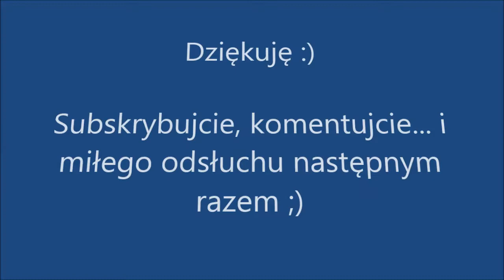Aleksander Fredro - Małpa w kąpieli - wiersz - bajka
Małpa w kąpieli
Aleksander Fredro

Rada małpa, że się śmieli,
Kiedy mogła udać człeka,
Widząc panią raz w kąpieli,
Wlazła po stół - cicho czeka.
Pani wyszła, drzwi zamknęła;
Małpa figlarz - nuż do dzieła!
Wziąwszy pański czepek ranny,
Prześcieradło
i zwierciadło -
Szust do wanny!

Dalej kurki kręcić żwawo!
W lewo, w prawo,
Z dołu, z góry,
Aż się ukrop puścił z rury.
Ciepło - miło - niebo - raj!
Małpa myśli: „W to mi graj!”
Hejże! Kozły, nurki, zwroty,
Figle, psoty,
Aż się wody pod nią mącą!
Ale ciepła coś za wiele…
Trochę nadto… Ba, gorąco!…
Fraszka! Małpa nie cielę,
Sobie poradzi:
Skąd ukrop ciecze,
Tam palec wsadzi.

„Aj, gwałtu! Piecze!”
Nie ma co czekać,
Trzeba uciekać!
Małpa w nogi,
Ukrop za nią - tuż, tuż w tropy,
Aż pod progi.
To nie żarty - parzy stopy…
Dalej w okno!… Brzęk! - Uciekła!
Że tylko palce popiekła,
Nader szczęśliwa.
Tak to zwykle małpom bywa.